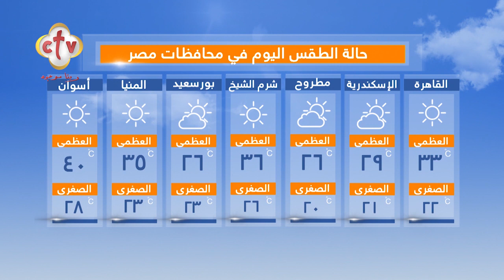فقرة الصحافة "الدنيا فيها إيه؟" | برنامج صباح النور | مع إسحق يونان وهبه كميل | 15-6-2023